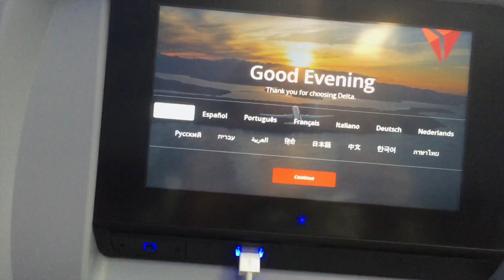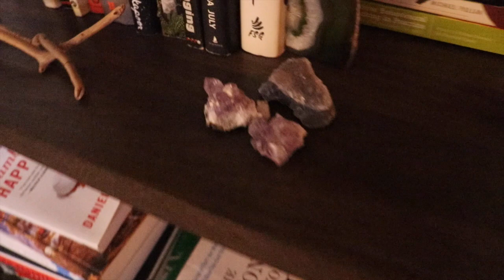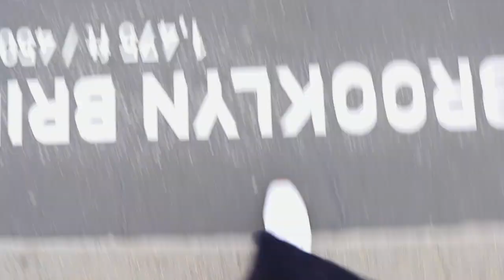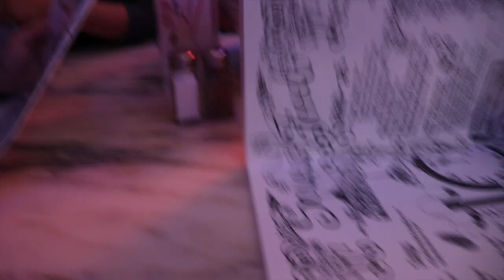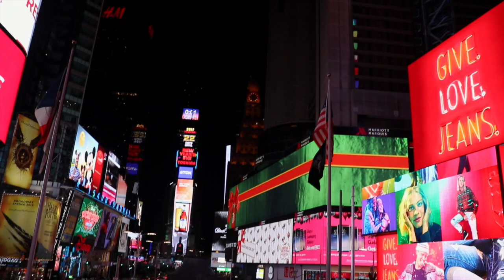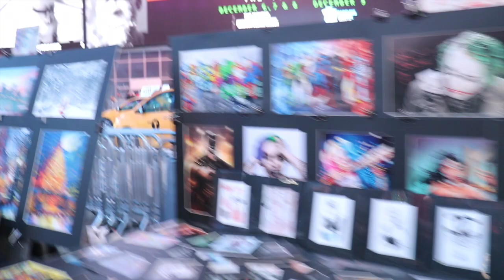Day 1 of New York trip in December | Vlog first timer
My first time ever in NYC it was a blast and we were able to do a lot in one day! Stay tune to for the next vlogs of NYC! Love ya guys!!